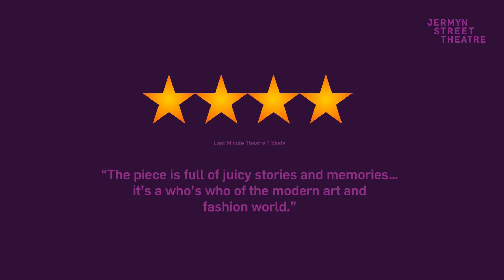Woman Before A Glass by Lanie Robertson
Peggy Guggenheim collected art — and artists. Married to Max Ernst, lover of Samuel Beckett, champion of Jackson Pollock and Pablo Picasso, Peggy’s love life was as colourful as her art collection.

A UK premiere
Directed by Austin Pendleton

Recreated by Tom McClane-Williamson
Original design by Giovanni Villari recreated
by Erika Rodriguez
Original lighting by Stephen Petrilli recreated
by Ali Hunter
Costume design by Catherine Siracusa
Sound by Giovanni Villari